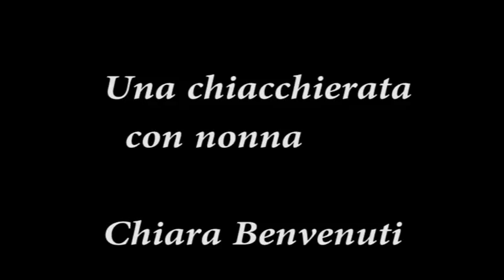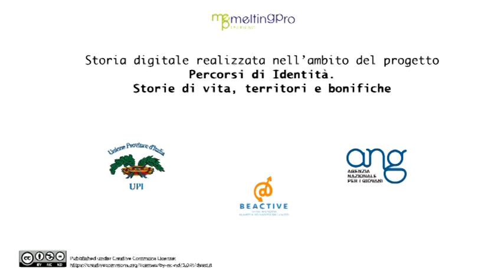"Una chiaccherata con nonna" di Chiara Benvenuti